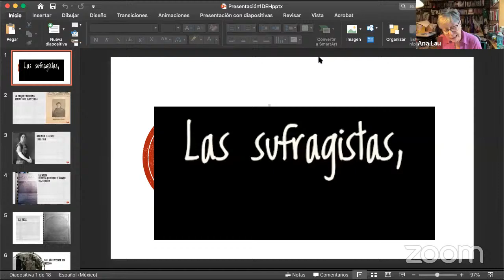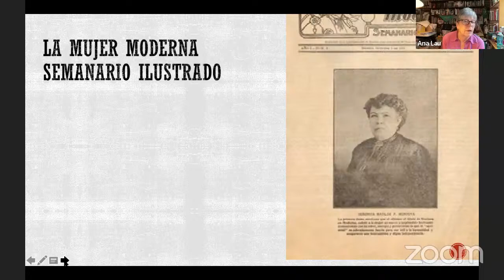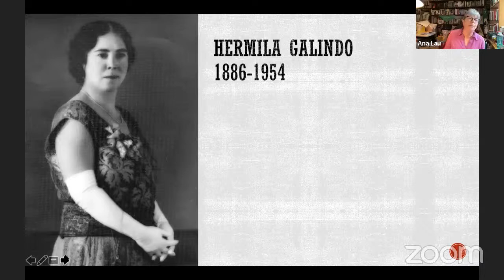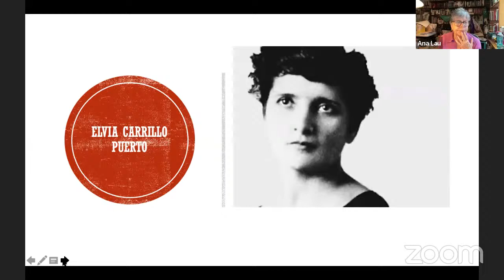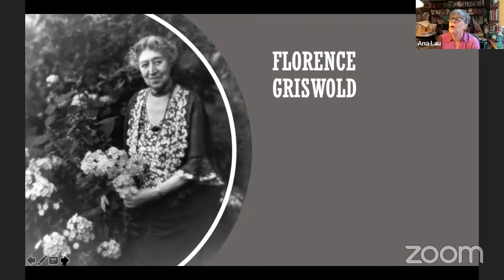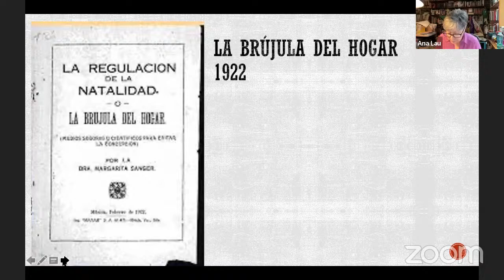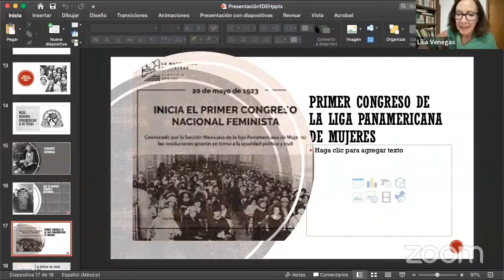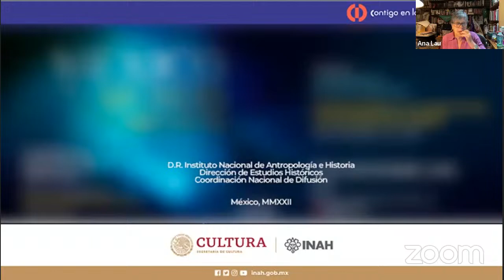XVI Diplomado Historia de los siglos XX y XXI mexicanos: sesión 9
La acción colectiva de las sufragistas durante los años veinte en México.

La segunda década de los años veinte fue interesante para las sufragistas ya que se organizaron de muchas maneras y se vincularon con sufragistas de otros países. Llevaron a cabo varios congresos y se lanzaron como candidatas a la presidencia. Hicieron lo imposible para acceder al voto, sin conseguirlo. La charla va a consistir en un análisis de cómo a través de la acción colectiva esas mujeres actuaron para alcanzar sus objetivos.

Presenta: Ana Lau Jaiven.